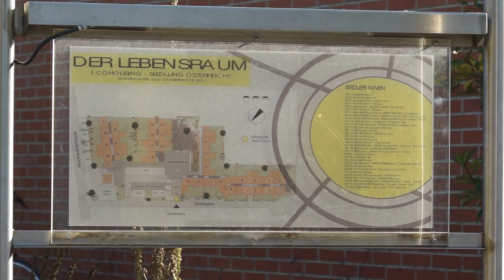CoHousing-Siedlung "Lebensraum"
Videobeitrag von Stephanie Anko, Magdalena Brugger und Sophie-Kristin Hausberger